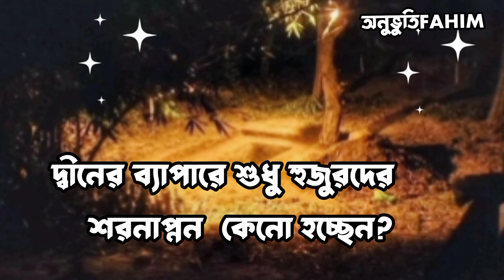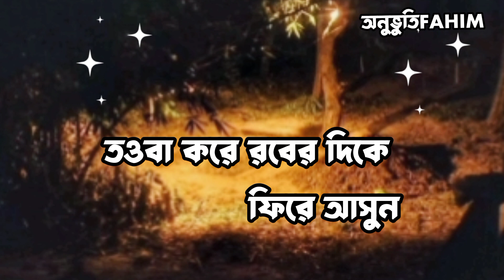আপনার কবরে আপনার সাথে কেও যাবেন না।।unique motivational video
Islamic status for  status
islamic quotes
99 names of allah
nasheed
quran
unique motivational speech
unique motivational video
motivational vidieo short 2023
yt motivation lover
bangla motivational short video
motivational video short status bangla
bangla motivational creator
unique motivational channel
youtube creator motivational video
motivation whatsapp status
new motivational study status